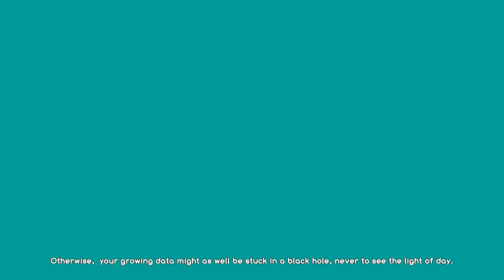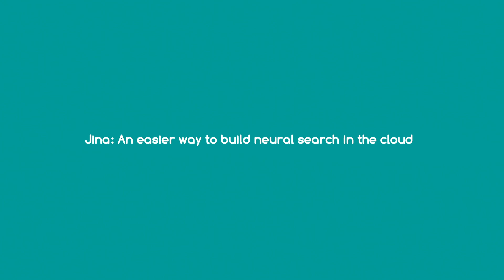Jina is an easier way to build neural search in the cloud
Jina is the latest opensource neural search framework powered by the state-of-the-art AI and deep learning that helps developers to build a powerful search engine that supports searching all kinds of data. To get started with Jina